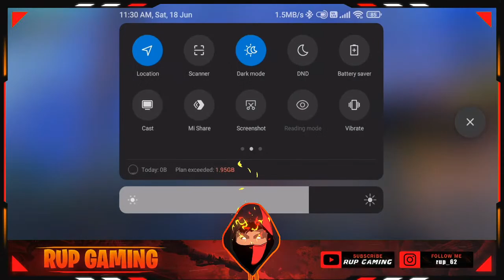🔴 Live - Let's Push Rank ! || BGMI Live Stream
Ryzen 5 Hexa Core 5600H
Lenovo IdeaPad Gaming motherboard
512gb ssd
1tb hdd Seagate Baracuda

Its Rup back again with another video .

About - Hi. This is Swarup "Rup Gaming".

About BGMI  -

Battlegrounds Mobile India (BGMI, previously known as PUBG Mobile India) is the Indian version of PUBG Mobile, exclusively for players in India. It is an online multiplayer battle royale game developed and published by Krafton. The game released on 2 July 2021 for Android devices, and on 18 August 2021 for iOS devices.